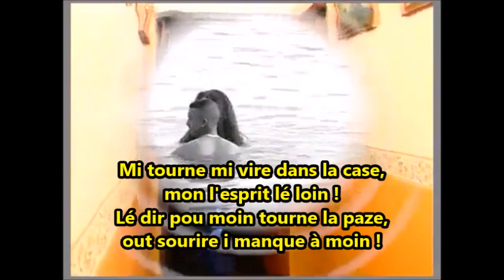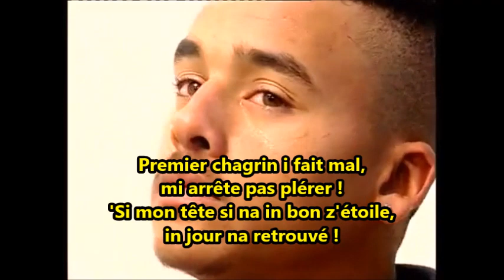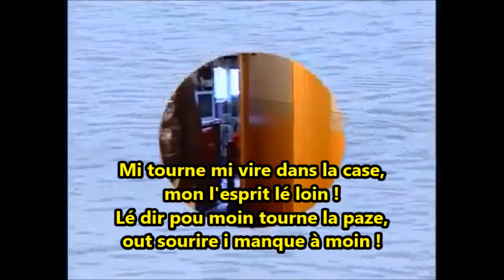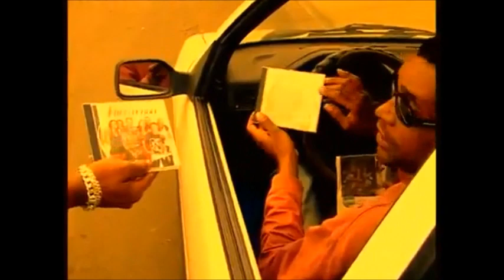Aim a nou - Téléphone à moin - Paroles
Paroles de chansons de la Réunion ! nouveauté, ancienneté du 974 !